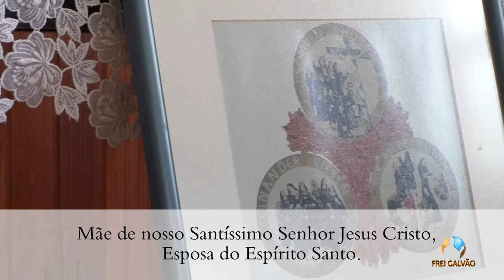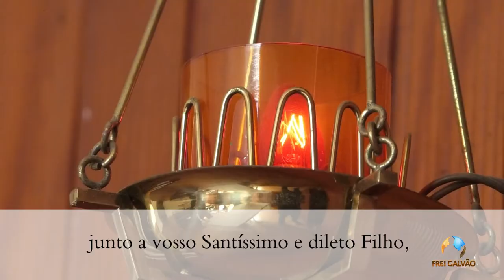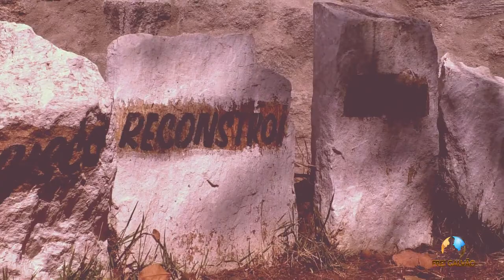SEXTO DIA DA NOVENA DO AMOR SERÁFICO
Novena em preparação à Festa das Chagas de São Francisco de Assis
"Ele não nasceu pronto, mas foi se configurando aos poucos com Aquele que o chamou”.

No sexto dia da Novena do Amor Seráfico iremos refletir o tema:

A vocação do Angélico Francisco: o desejo do seráfico ardor e a transformação do amante na imagem do Amado.

Você é convidado (a) a refletir sobre a experiência de vida que se esconde sobre o fato que ocorreu no Monte Alverne (Itália), dois anos antes da morte de São Francisco. Durante nove dias refletiremos a caminhada de São Francisco até chegar à semelhança perfeita (configuração) com o Cristo. Ele não nasceu pronto, mas foi se configurando aos poucos com Aquele que o chamou.

“Reze conosco, as Irmãs da Terceira Ordem Seráfica, pela TV Web Frei Galvão, no YouTube e facebook, a  Novena em preparação a Festa das Chagas de São Francisco de Assis”.

“Tudo por causa de um grande amor”.